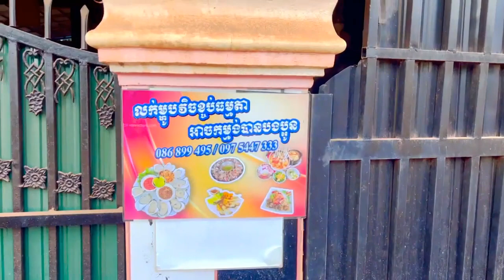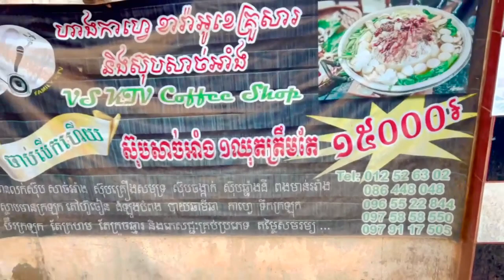Regular sales/លក់ដូរធម្មតា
►Regular sales
►សូមអរគុណដែលមិនស្អប់ខ្ពេីមអ្នកក្រ Thank you for not hating the poor
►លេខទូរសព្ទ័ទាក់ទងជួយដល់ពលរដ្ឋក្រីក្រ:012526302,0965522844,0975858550